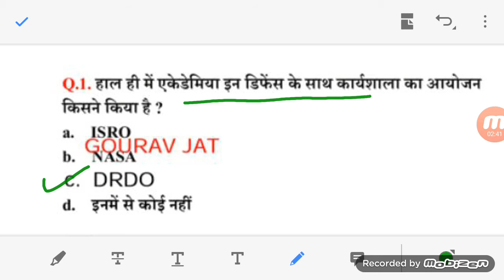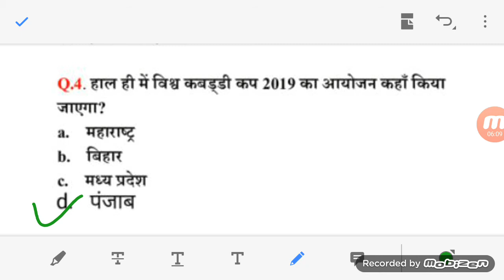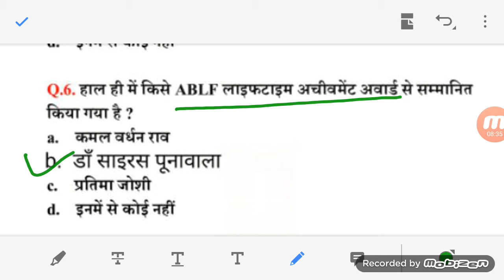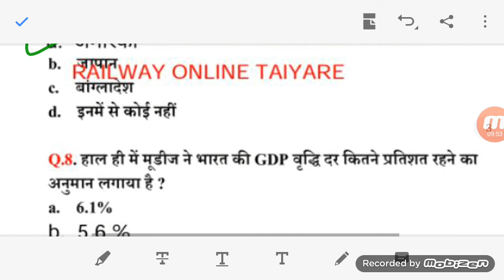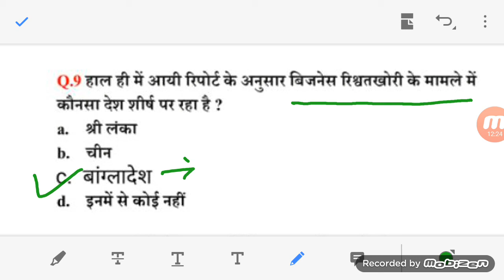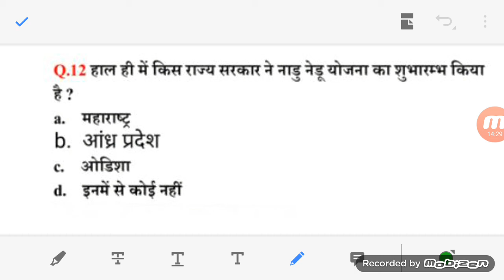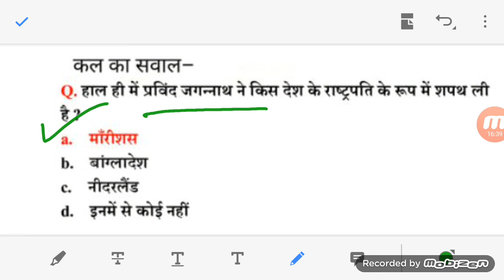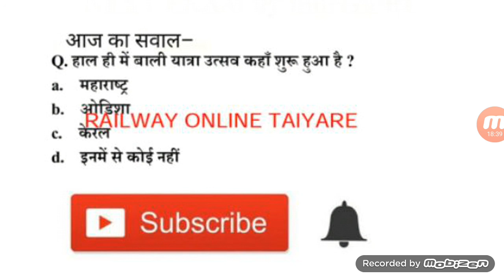👍 16 NOVEMBER 2019 KA CURRENT AFFAIRS @ RRB NTPC & GROUP-D के लिए👌 GOURAV JAT @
Top 5 government jobs, PWD, Primary teacher, Sachivalay, Post office, Anganwad, DRDO, NTPC 👍 16 NOVEMBER 2019 KA CURRENT AFFAIRS @ RRB NTPC & GROUP-D के लिए👌 RAILWAY ONLINE TAIYARE  @